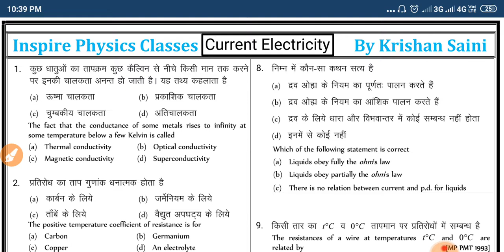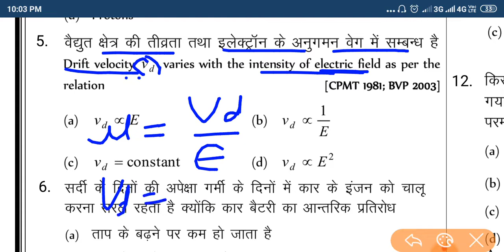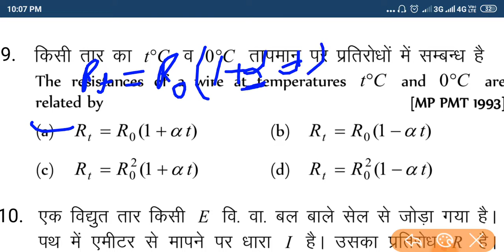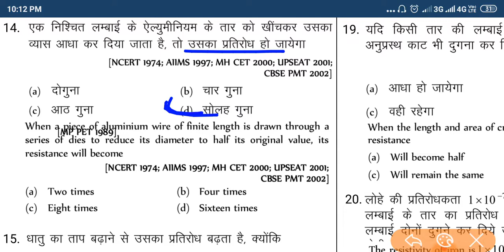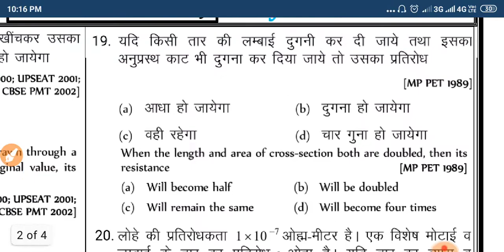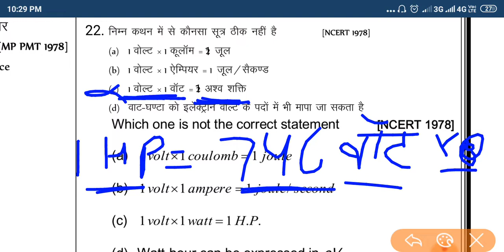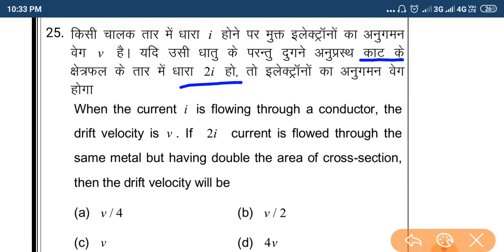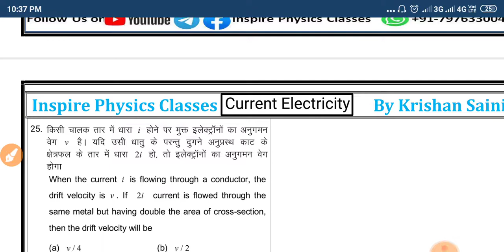#1 current electricity Top 100 mcq |Airforce physics|sound and waves important question|Navy, physic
Follow the Inspire Physics Classes channel on WhatsApp

inspire classes
Physics classes
Physics classes
Navy physics
 SSC physics
Classes by Anil sir Anil Sir physics classes